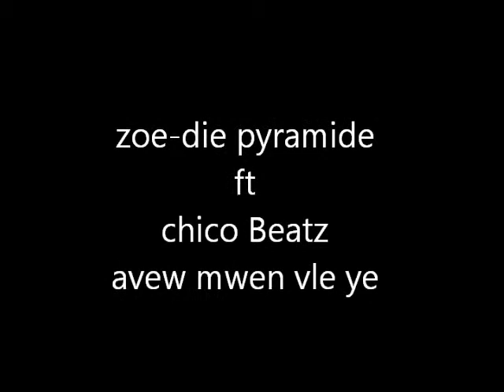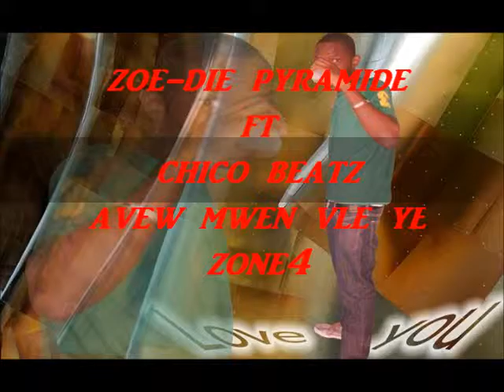Zoe-Die Pyramide ft Chico Beatz- Avew Mwen Vle Ye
beat by chico beat